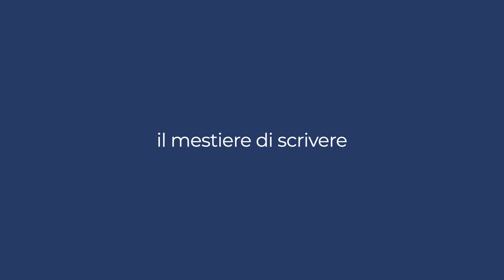Silvia Ballestra, la videointervista di Uniurb al Premio Frontino Montefeltro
Domenica 1 ottobre 2023, Silvia Ballestra ha vinto il Premio Nazionale di Cultura Frontino Montefeltro, nella sezione “Letteratura come vita”, per la sua attività letteraria e per l’opera "La Sibilla. Vita di Joyce Lussu". Uniurb ha intervistato la scrittrice!